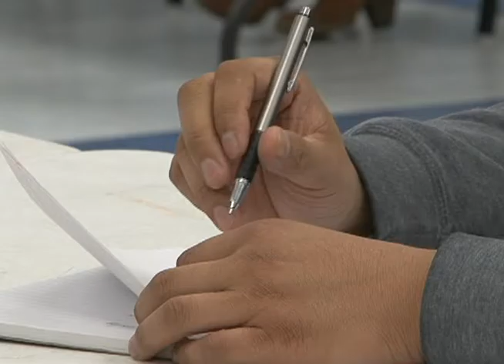Building a more prepared Guam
Educators are learning how to connect disaster preparedness with the environment and community resilience at the 2017 Youth Preparedness Summit taking place at the Guam Community College this week.